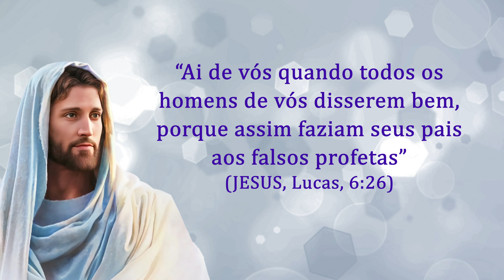O Pão Nosso de Cada Dia com André Luis Chiarini Villar | 833º Programa | 13/06/2023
Citação do dia:
“Ai de vós quando todos os homens de vós disserem bem, porque assim faziam seus pais aos falsos profetas” (JESUS, Lucas, 6:26)